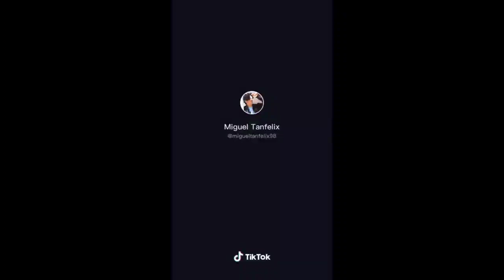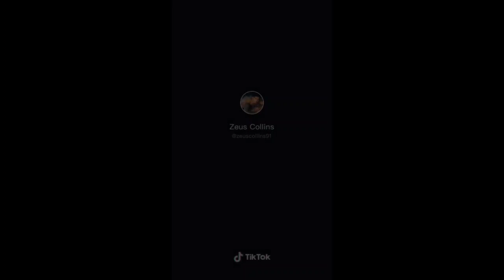Banana boat song Tiktok Compilation